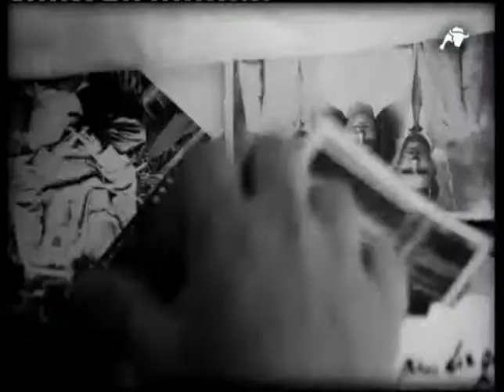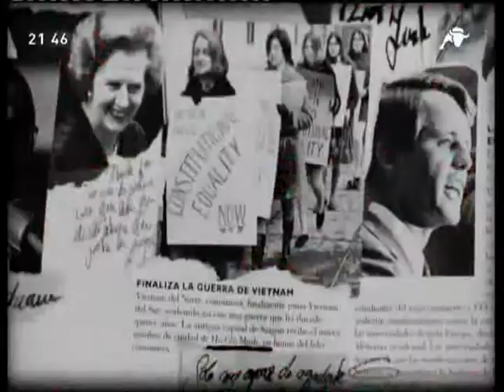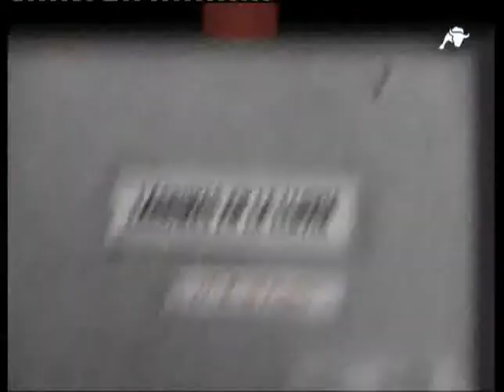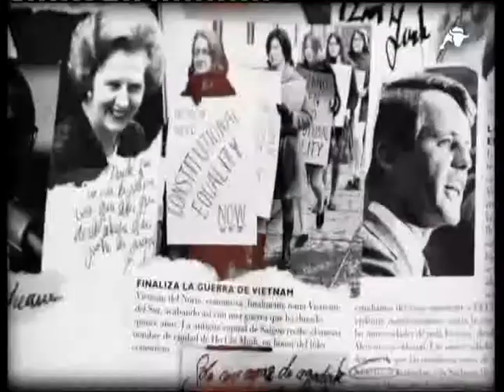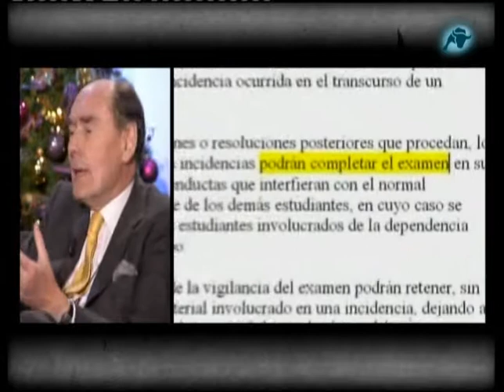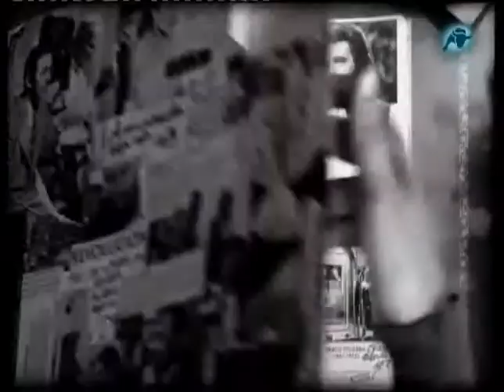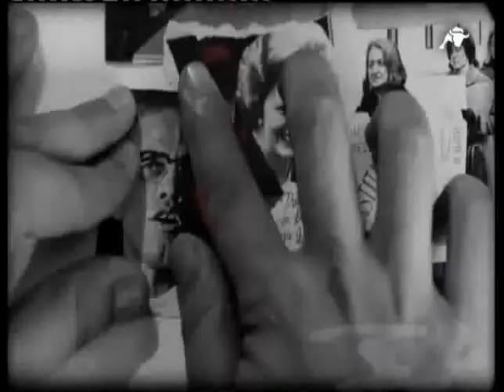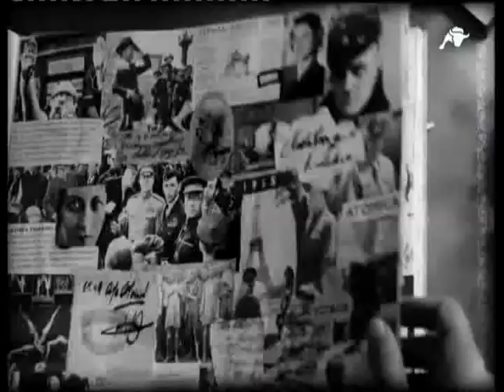Lágrimas en la lluvia - 13 - Autoridad (video con subtítulos)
Invitados:  Miguel Ayuso, Carmelo López-Arias, Marqués de Tamarón, Fernando García de Cortázar
Presentan: María Cárcaba y Juan Manuel de Prada. Dirige Juan Manuel de Prada.

Película: 'El color del dinero' (The color of money), de Martin Scorsese (1986)